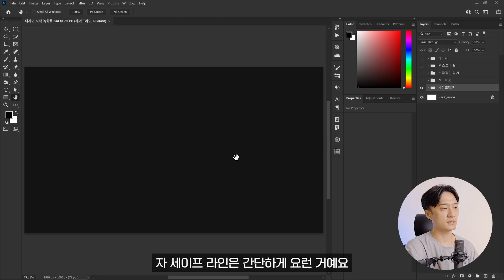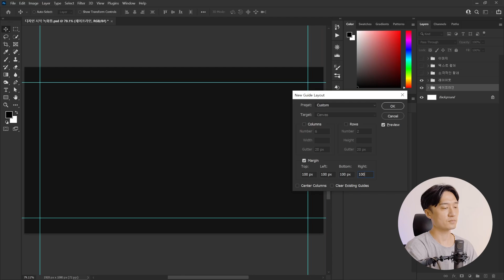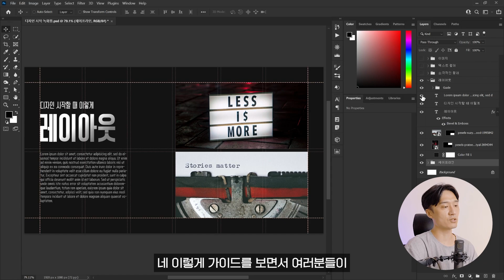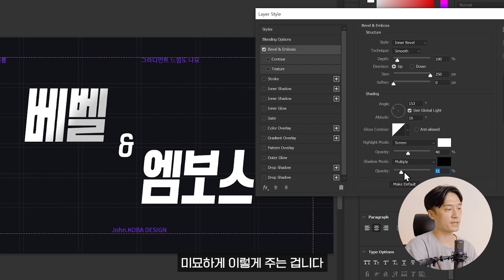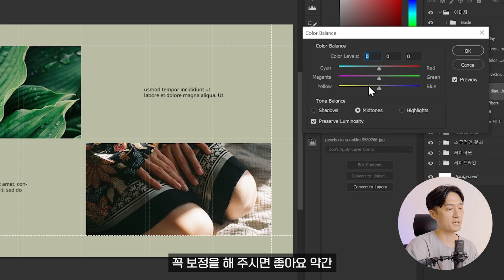파일 딱 열고 디자인을 시작할 때 필요한 '다섯 가지 팁' // MSI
00:00 별거 없는 인트로
00:20 세이프 라인
01:05 그리드 만들기
02:31 소극적 컬러
03:16 입체감 넣기
03:56 이미지 톤 맞추기
04:48 별거 없는 마무리

✂편집 : MOOB